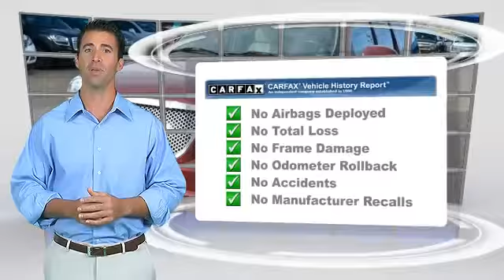John Roley Auto Center Levelland Inc, Levelland TX 79336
[DFIN:3:2916908:I:2296:3E3E1CF8:4d082705d667a626dee5d264f9baa536]